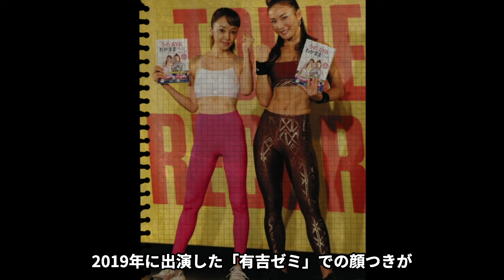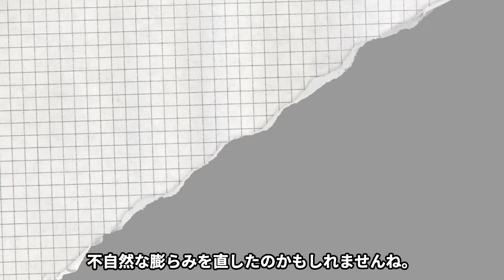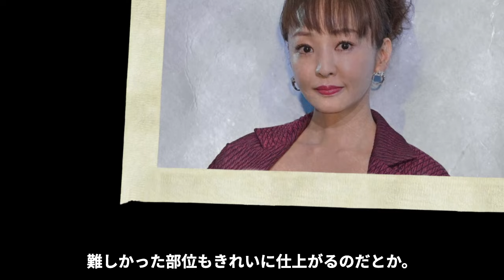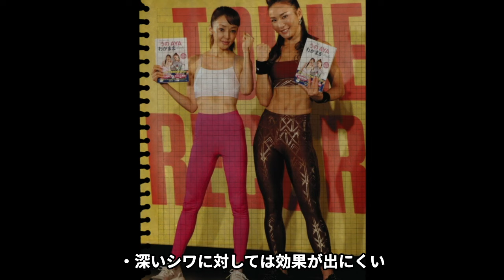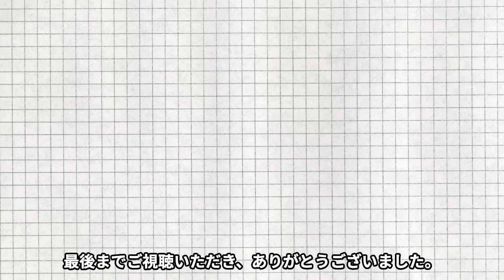”神田うの”の1万円ホテルでの密会不倫の真相...整形のしすぎで顔面崩壊した現在に驚愕！夫の現在の症状や不倫相手の正体に驚きを隠せない...【芸能】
今回は、神田うのさん！